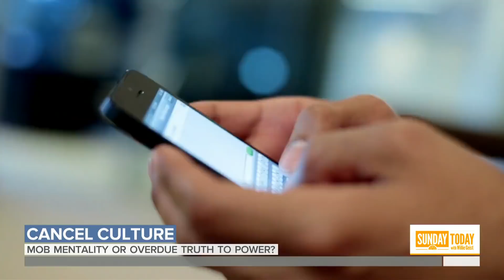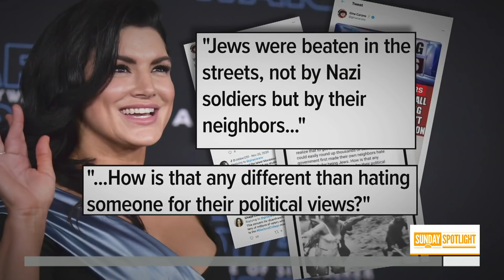If Cancel Culture Is The People’s Court, Does Judgement Equal Justice? | Sunday TODAY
In this week’s Sunday Spotlight, NBC’s Harry Smith takes a deeper look at cancel culture — which some people see as holding others accountable for their words and actions, but others feel is a toxic trend seeking to silence those who disagree with you.